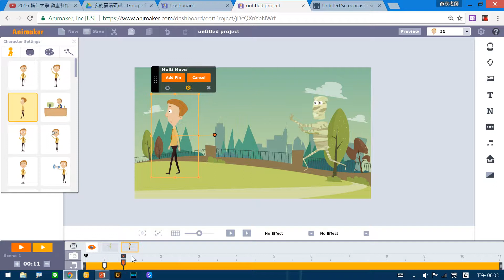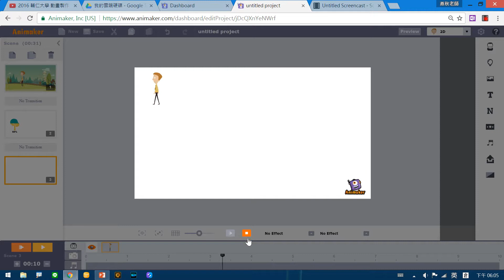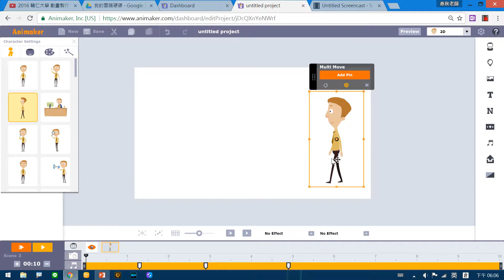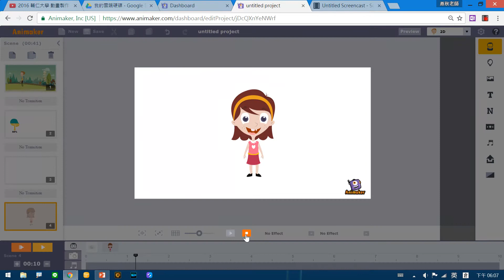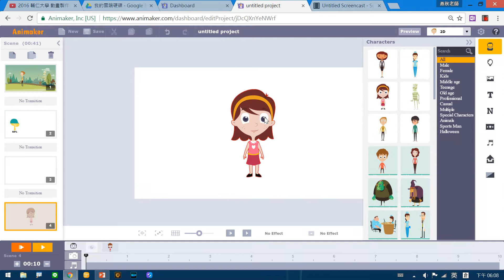1103-5 人物移動及更換表情